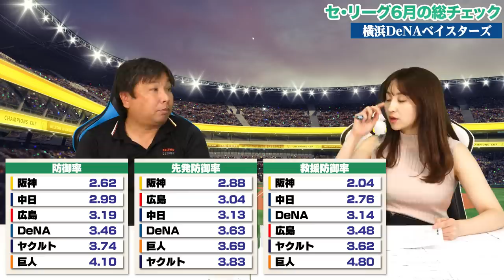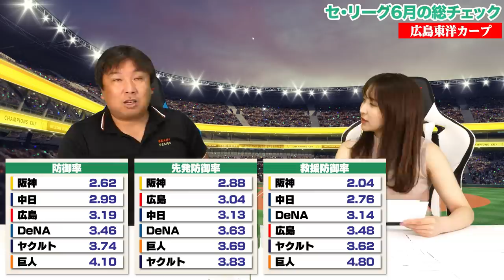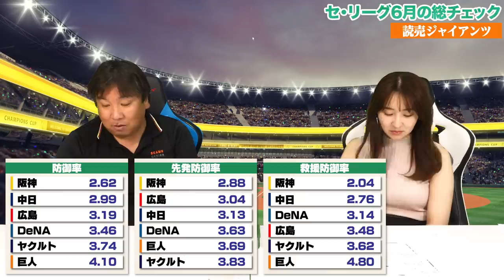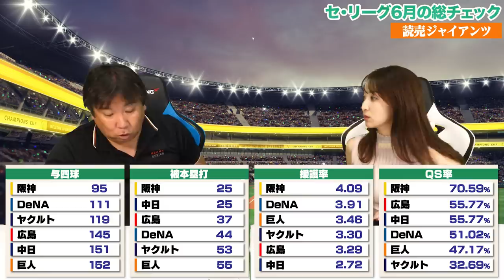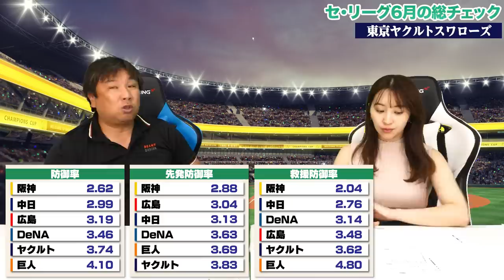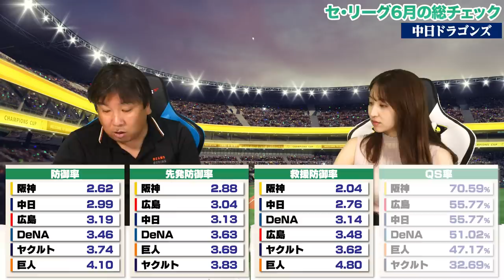【月間総チェック】『実は中日よりもヤクルトが厳しい』阪神が19勝5敗で1ヶ月で貯金14！秋広と横川の活躍で"巨人の未来が明るくなってきた⁉︎"広島Aクラス入りの条件とは？